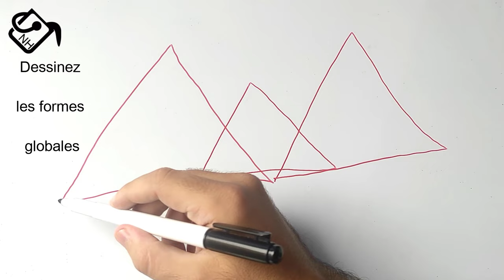Comment dessiner une MONTAGNE dessin FACILE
Dans ce Tuto pour dessiner une montagne, vous allez apprendre a dessiner une montagne

Je suis ravi de vous retrouver aujourd’hui pour un nouveau tutoriel de montagne dessin (dessin montagne facile) !
Alors dans cette vidéo explicative je vais vous montrer comment dessiner une montagne ! (Montagne dessin facile)

Dessin de montagne facile, les montagnes sont des formes de relief à la surface des planètes telluriques et fait partie d'un groupe appelé chaîne de montagnes. Donc mes amis ! si vous voulez dessiner des montagnes facile. Vous devez juste suivre les techniques et les étapes montrons dans notre vidéo ! Alors si vous êtes prêts à créer vos propres designs ! Allez-y ! comment dessiner la montagne (montagne facile à dessiner)

Dessin facile paysage montagne (dessiner une montagne facile)

Dans ce Tuto on commence par le dessin facile montagne avec une méthode très facile. Fondamentalement le dessin montagne facile est très facile vu que le manque de détails dans sa forme, et Pour dessiner une montagne vous devez maitriser les techniques et les étapes montrons dans notre vidéo de tuto montagne dessin facile

 Si vous voulez apprendre à dessiner des montagnes, si vous recherchez des nouvelles techniques et des idées, ce dessin de montagne facile va vous expliquer comment dessiner une montagne.

Dessin montagne neige facile (montagne dessin)

Grâce à cette vidéo tu vas apprendre a dessiner une montagne. à l'aide de cette méthode, tu vas apprendre à dessiner des montagnes. Tu verras, c'est une technique qui t'aidera à mieux comprendre les bases du dessin.

Comme matériel, j'ai utilisé :

Tableau blanc
Feutre effaçable
Effaceur

Montagne facile à dessiner (dessiner les montagnes)

Alors les amis ! regardez la vidéo et suivez les étapes, pour arriver à dessiner une montagne

Voici comment dessiner la montagne

1-Créez des repères : Vous pouvez réaliser une capture d'écran et imprimer les lignes de construction de base et commencer à dessiner sur du papier calque ou vous pouvez dessiner vous-même la disposition de la grille en suivant la vidéo…

2- Dessiner les formes globales de montagne avant les détails. Prenez votre temps ... Attention !! respecter les mesures et l'emplacement !! (Voir la vidéo)

3- Dessiner les détails de montagne, dessiner plus de détails, dessinez quelques détails de montagne en dessin.

4- Dessiner les ombres de montagne. C'est ce que votre dessin terminé de montagne. Devrait ressembler lorsque vous avez terminé. Tout ce que vous avez à faire maintenant est juste lui Ajoutez le contour et les effets de lumière et d'ombre.

Voilà les amis comment dessiner des montagnes facile

J'espère que vous avez appris comment dessiner une montagne facilement à travers ce dessin tuto " montagne dessin facile "

N'hésitez pas à les poser dans les commentaires sur le sujet " comment dessiner une montagne " ou un autre sujet en relation avec le dessin

Que pensez-vous d'un autre TUTO sur " montagne russe dessin " ?

Si vous avez des techniques et astuces n’hésitez pas à laisser un commentaire en dessous de ce vidéo, il sera validé par notre équipe et pourra servir aux autres visiteurs qui souhaitent dessiner “ montagne dessin ”.